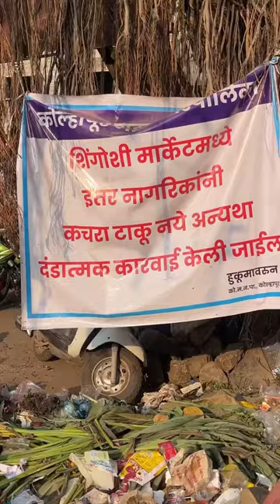कोणतं गाणं आहे? smitaura Daily vlog- 245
Top 10 best hotels to visit in Kolhapur
Kolhapur hotels near mahalaxmi temple
best hotel in kolhapur for non veg
Kolhapuri mutton thali
best hotel in kolhapur for stay

Meet the creator🧚🏻‍♀️
Smita Patil
professional artist and YouTuber

Thank you for being a part of our journey Let’s explore, learn, and have fun together! 🌍